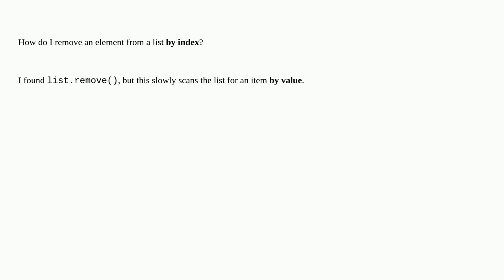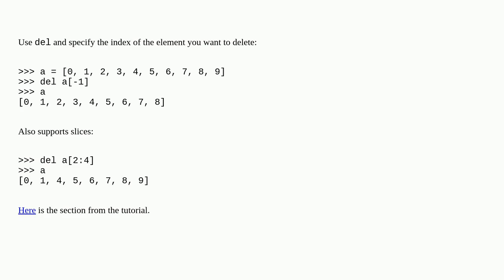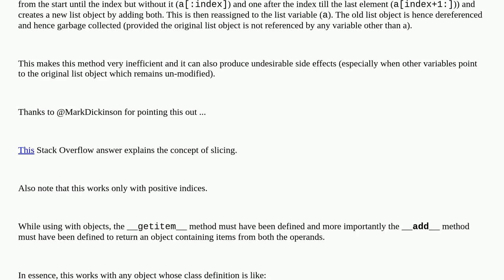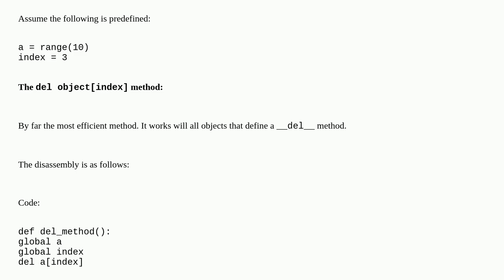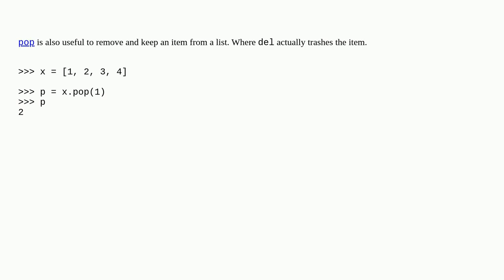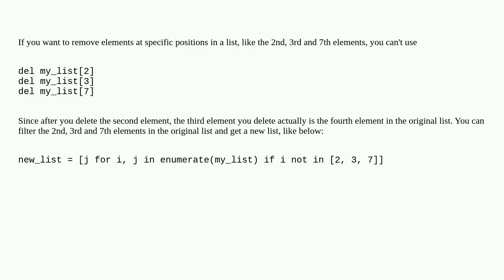How to remove an element from a list by index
A special thanks goes out to the community

  python indexing list